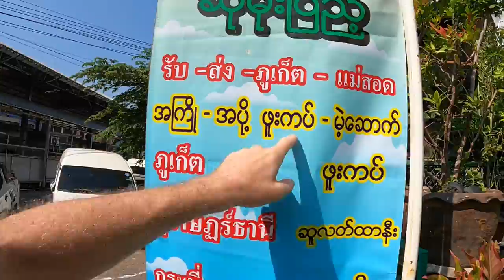Undercover in Thailand's Smugglers Town! 🇲🇲 🇹🇭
Is this Thai/Myanmar border town as naughty as they say it is, illegal smuggling of goods back and forth, let's go find out ...

Join me in a little adventure in Mae Sot, Thailand, and bring your own crash helmet.